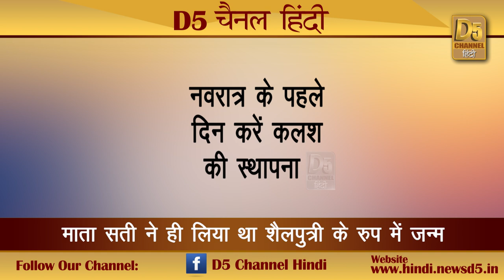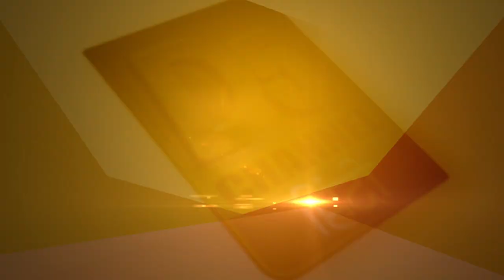पहले नवरात्र पर मां शैलपुत्री का आशीर्वाद कैसे लें! कलश की स्थापना कैसे हो, सुने मां की कथा